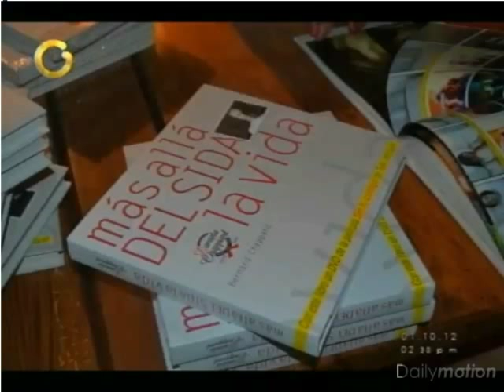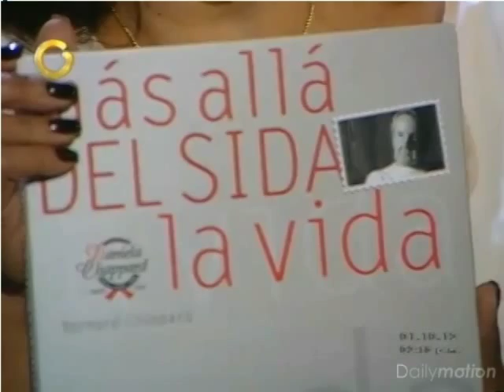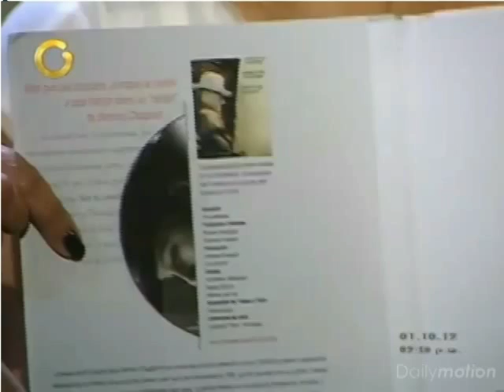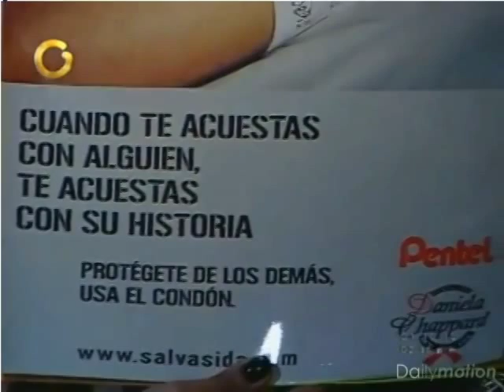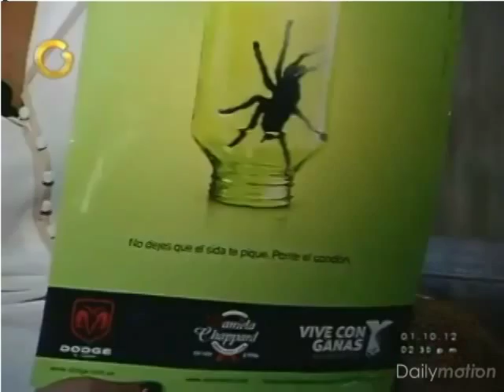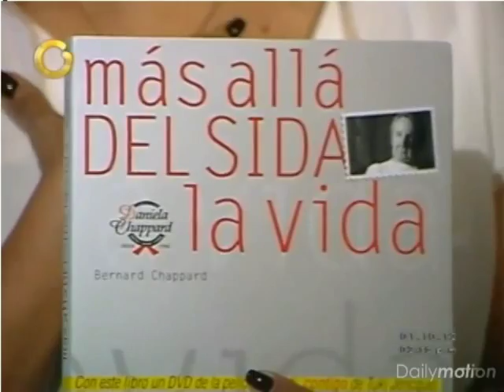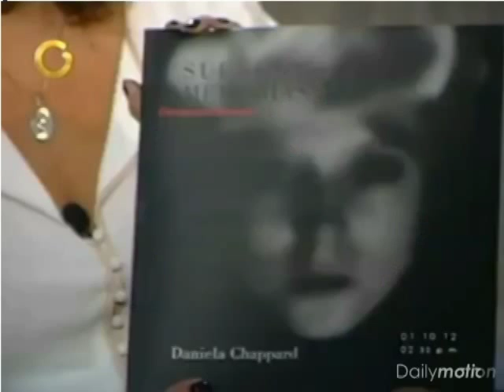Bernard Chappard En Privado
Bernard Chappard creó la fundación Daniela Chappard en memoria de su hija, quien falleció de Sida